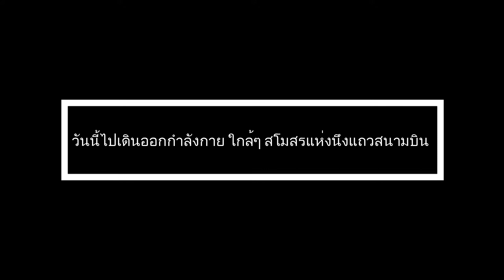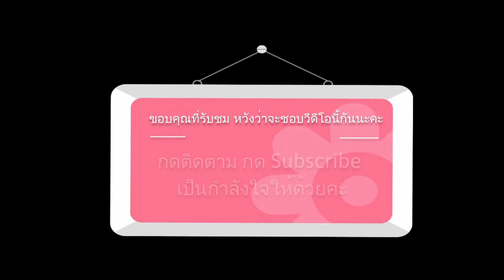EP28: จุดรวมพล ซุปเปอร์คาร์ Super Car @ Singapore มีกิจกรรมอะไรกันเหรอ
ไปเดินออกกำลังกายแถวๆสนามบิน พอสายๆก็มีกลุ่มรถ Super Car ขับเข้ามาที่สโมสรแถวใกล้ๆ เลยรีบถ่ายคลิปมาให้เพื่อนๆได้ดูกันคะ ใช้มือถือถ่ายเลยงานนี้ ไม่ทันได้ตั้งตัวจริงๆ